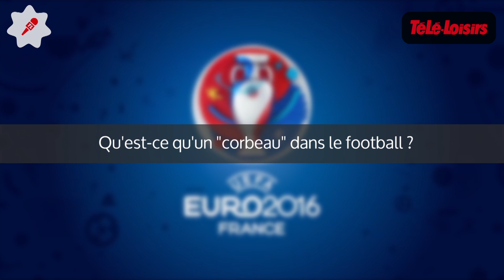Euro 2016 : Qu'est-ce qu'un corbeau ?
Euro 2016 : Qu'est-ce qu'un corbeau ?  Les consultants répondent à la question...